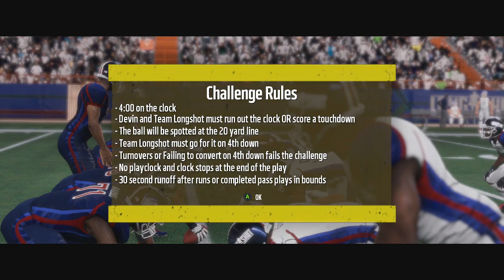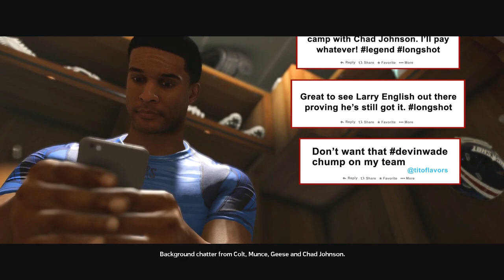Madden 18 Long Shot Gameplay-Madden NFL 18 LongShot Episode 11-Long Shot Show Season Finale!THE TEST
Twitch.Tv/CoverThreeBlitz